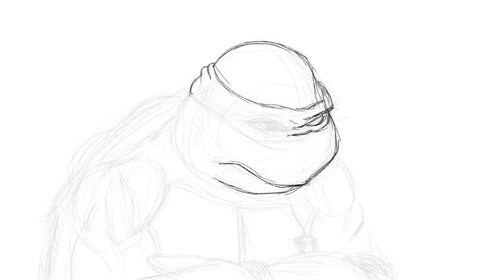Look Out Raph! - TMNT Fan Art (iPad Painting time lapse)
From sketch to finished painting! See the whole process in the time lapse video capture.

1990 movie still used as reference

Art done on iPad using Procreate app and Jot Pro stylus. Video edited in iMovie for iPad!